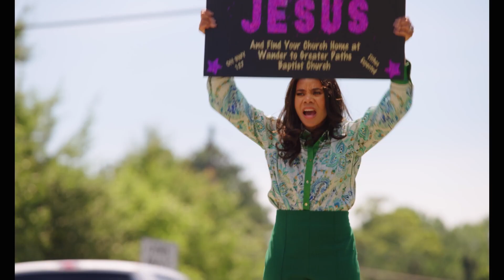HONK FOR JESUS SAVE YOUR SOUL Trailer (2022) Regina Hall, Comedy Movie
HONK FOR JESUS SAVE YOUR SOUL Trailer (2022) Regina Hall, Sterling K. Brown, Comedy Movie